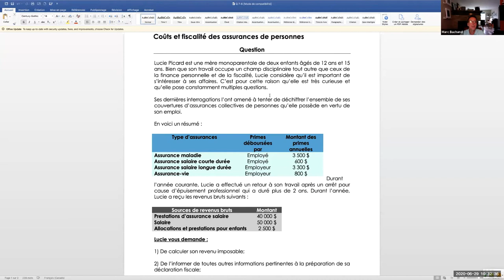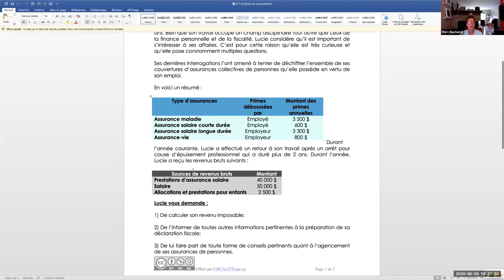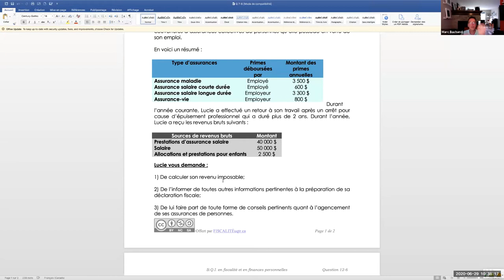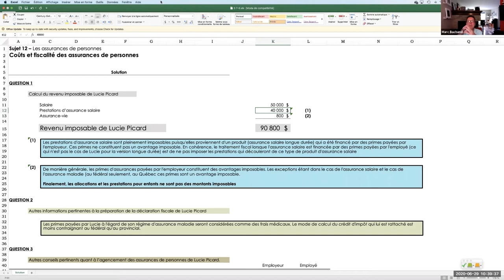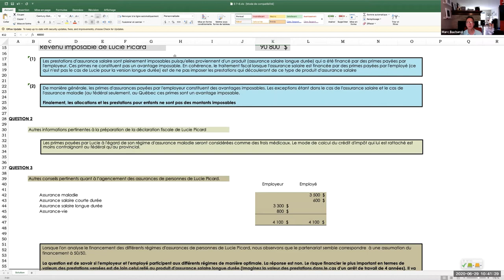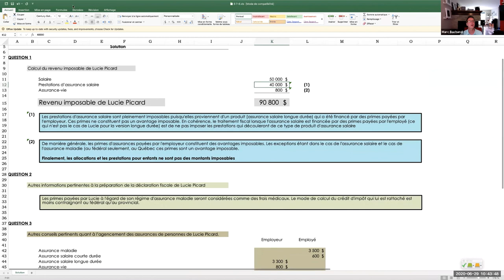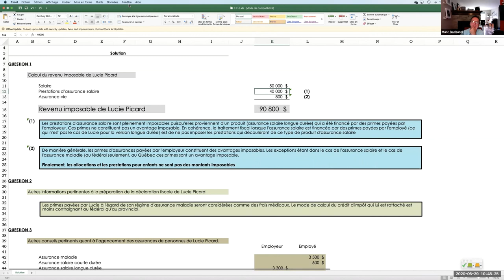BQI 12 6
Solution de la BQI 12-6 Finances personnelles et planification fiscale.